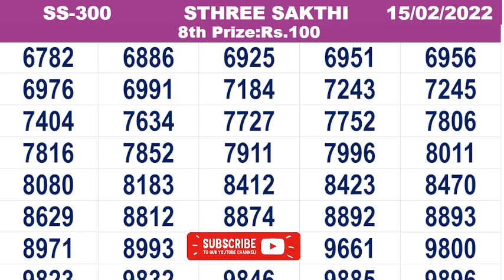KERALA LOTTERY RESULT|FULL RESULT|sthreesakthi bhagyakuri ss300 |todaylive